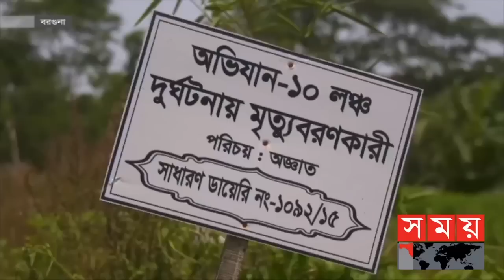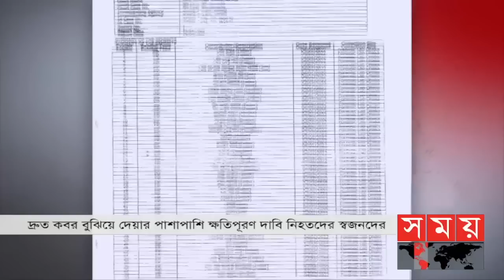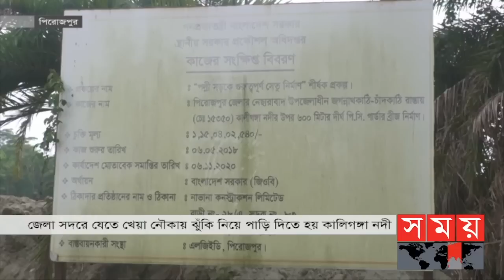বিভাগীয় সময় | বিকাল ৩টা | বরিশাল | Bivagiyo Somoy | Barisal Division | পর্ব -৫ | Somoy TV Bulletin